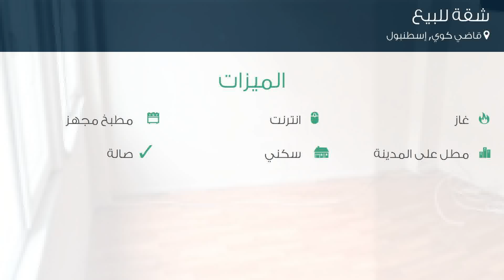شقة للبيع في شارع Hacı Hüsam Sokak, قاضي كوي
تفاصيل العرض:-

رقم: 3813796

ميزات:-

1 الغرف, 1 غرف أخرى, 1 عدد دورات المياه, 4 عدد الأدوار, 3 رقم الدور, 1994 سنة البناء, انترنت, غاز, مطبخ مجهز, مطل على المدينة, سكني, صالة